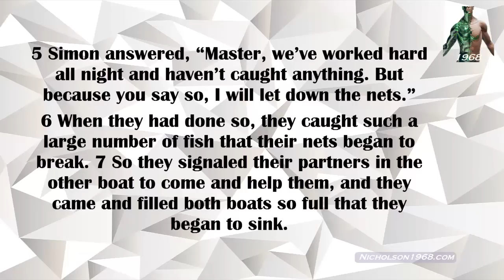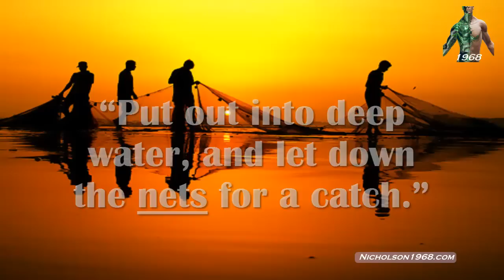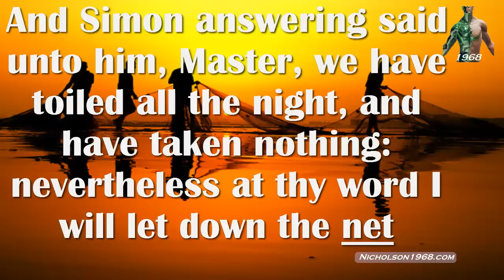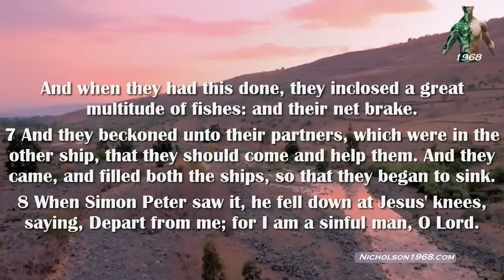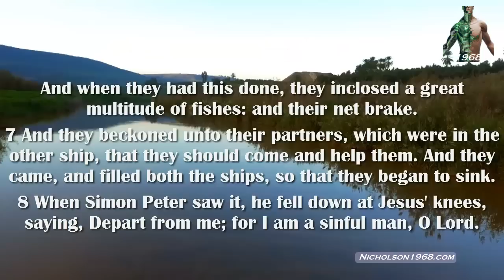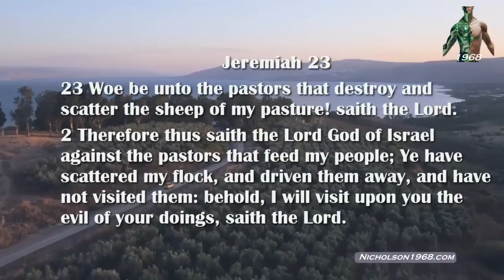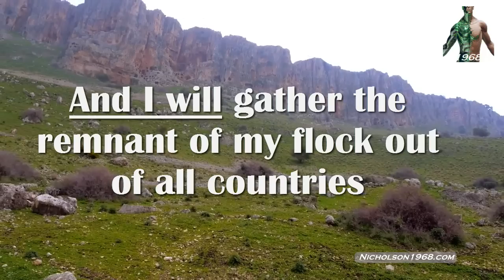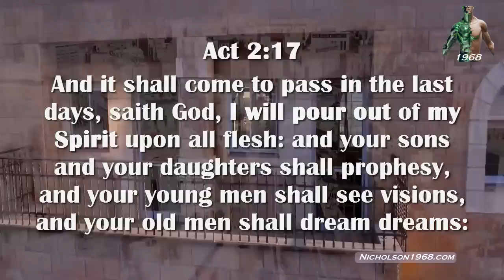What Are You Missing....Let Down the Nets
The Real Meaning behind the Story of Jesus,Peter and the Fish
Most people don't like Religion and I understand that...but
one reason why though is because information is missed,twisted and used for gain and not truth or freedom.
People have been tainted over the years and it has driven them away...Not God...mans teachings has done the damage!
 Music Used and remixed Here:
DoUSeeWhatEyec Singles Available for